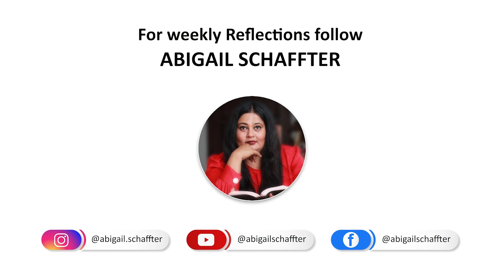The Legion podcast with the 1st XI Cricket team of College |First Edition| 142nd Battle of the Blues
Come experience with the Thomian 1st XI Cricket team as they share how they coped with the ongoing pandemic as they prepare for the 142nd battle of the blues.
Follow their lockdown experiences followed by the Bio bubble leading them into the cricket season.

* Please note that the above podcast was produced in May 2021 when the Battle of the Blues was scheduled to be played originally. All productions were conducted in accordance with health and safety regulations during the time of producing.